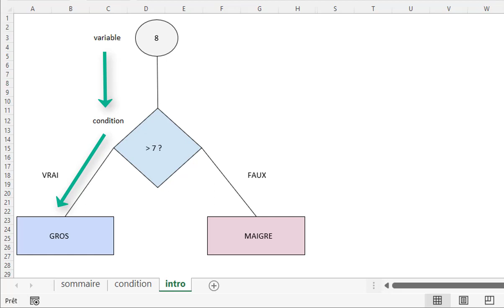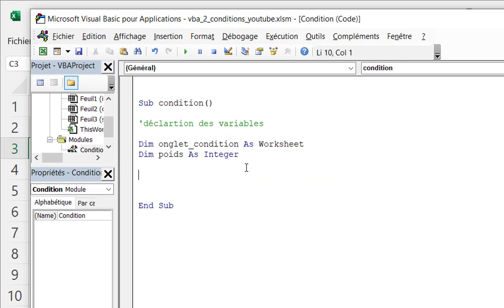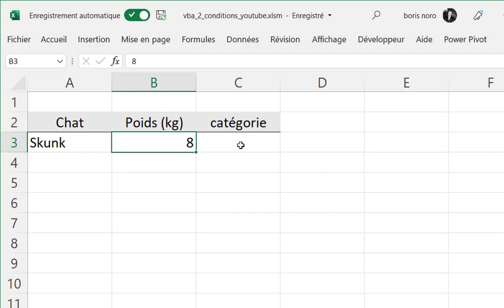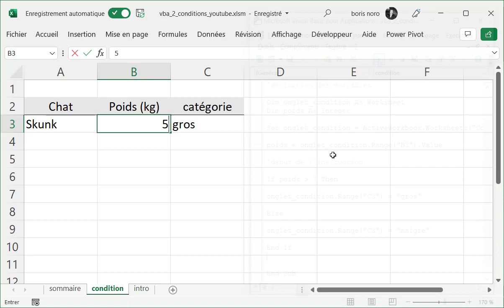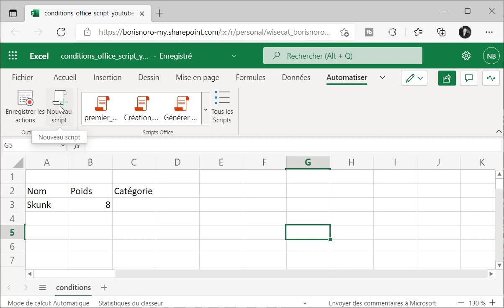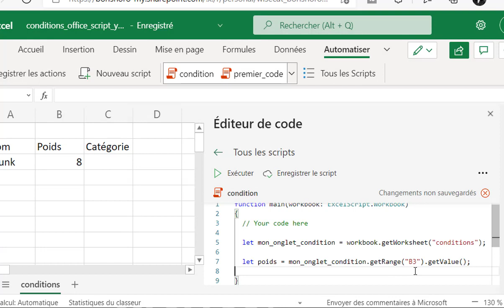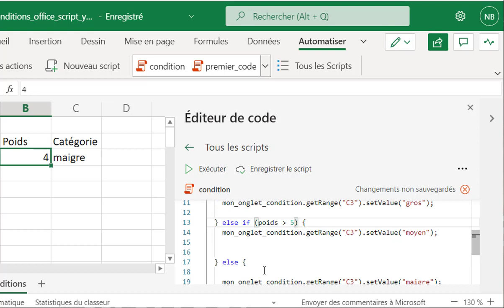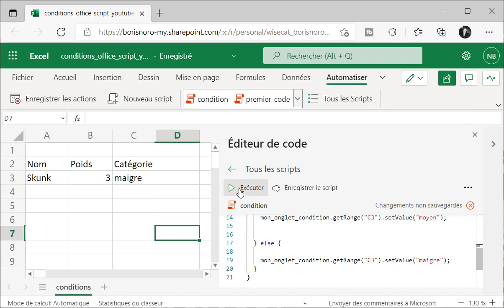Initiation à la programmation Excel avec VBA et Office Scripts : apprenez à utiliser les conditions.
Découvrez les principes de base de la programmation dans Excel avec VBA et Office Scripts dans cette initiation pratique. Apprenez à utiliser les conditions pour améliorer vos compétences en programmation.

00:00 introduction
01:11 VBA
6:18 Office Scripts

Si vous êtes intéressé par mon travail, j'ai écrit plusieurs ouvrages publiés aux édition Eni :

Un tutoriel Excel , Power BI proposé par Wise Cat Noro Boris